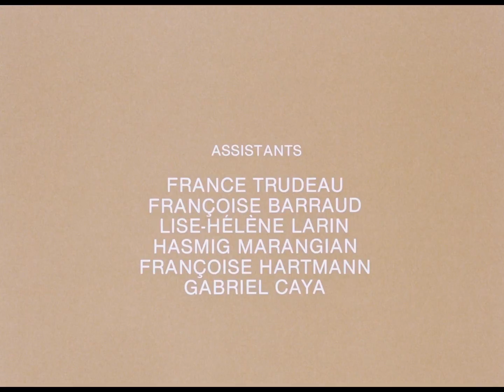The Boy and the Snow Goose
This animated short tells the story of a young boy who finds an injured snow goose and nurses it back to health. Constant companions through the sun-filled days of summer, the two sadly separate in the fall when the bird obeys the call to join its flock for the annual flight south. Will the friendship endure?

Directed by Gayle Thomas - 1984 | 10 min